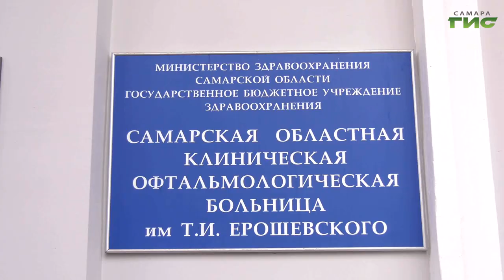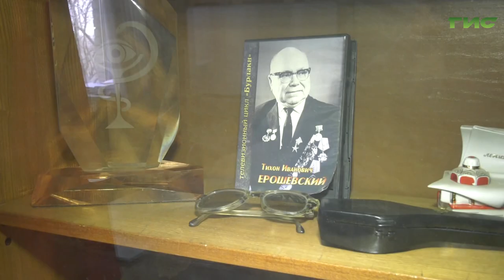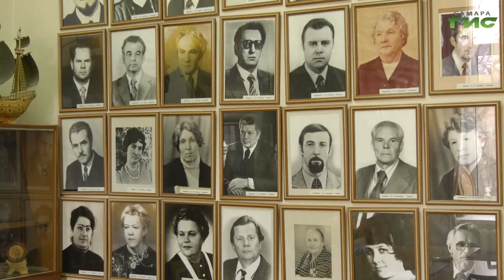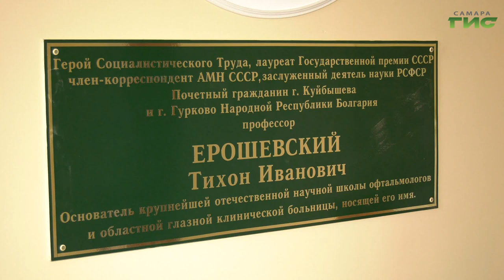"Имена Победы" от 23.03.2020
Тихон Иванович Ерошевский в годы Великой Отечественной войны  возвращал зрение раненым, накопив колоссальный опыт для создания  одной из лучших глазных больниц в мире. В 1985 году  улица с названием «Новая» была переименована  в честь нашего земляка, благодаря которому миллионы людей заново получили возможность видеть. Смотрите программу «Имена Победы».